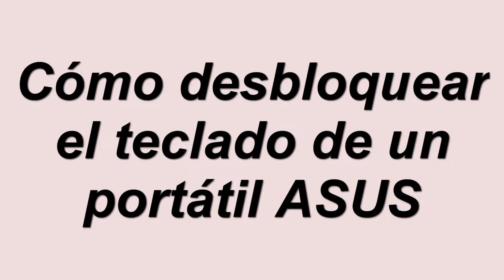Como desbloquear el teclado de un portatil asus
Si estás buscando una manera de aprender como desbloquear el teclado de mi laptop asus no te preocupes: estas en el lugar adecuado para aprender a hacer

Desbloquear teclado asus vivobook
En este video te mostraremos cómo desbloquear el teclado de tu portátil asus en caso de que se haya bloqueado o dejado de funcionar de manera repentina. aprenderás aLGunos trucos sencillos y rápidos para solucionar este problema y tener tu teclado funcionando de nuevo en pocos minutos. ¡no te pierdas estos útiles consejos para desbloquear el teclado de tu portátil asus! Así que como desbloquear teclado notebook asus ?

 amigos,así que, tenéis prisa por saber como activar teclado de notebook asus

Si estás utilizando una computadora portátil asus y de repente te das cuenta de que el teclado está bloqueado, no entres en pánico. hay una solución simple para desbloquearlo. todo lo que tienes que hacer es presionar la tecla 'fn' y mantenerla presionada mientras presionas cualquier otra tecla al mismo tiempo. esto debería reiniciar el bloqueo y tu teclado volverá a funcionar como de costumbre. no hay necesidad de preocuparse por perder tiempo o tener que reiniciar tu dispositivo, este truco rápido y fácil te ayudará a desbloquear tu teclado en un abrir y cerrar de ojos.

Desbloquear teclado notebook asus
Así se sabe como activar teclado portatil asus paso a paso
1- En una computadora portátil ASUS, comienza presionando la tecla 'Fn'
2- Manténla presionada mientras presionas simultáneamente cualquier otra tecla
3- Esto debería reiniciar el bloqueo para que puedas volver a usar tu dispositivo
Ahí lo tienes como desbloquear teclado de notebook asus

 Espero que este tutorial te haya sido muy útil y que hayas aprendido desbloquear teclado portátil asus

 Si tiene aLGuna pregunta sobre el tema 'como activar teclado de notebook asus', no dudéis en publicarlas en la página de comentariOS

 No dudes en compartir este vídeo con tus familiares y amigos para explicarles como desbloquear teclado portatil asus

Tuto : como desbloquear el teclado de un portatil asus

Categoría : como desbloquear el teclado de mi laptop asus

Ver también: